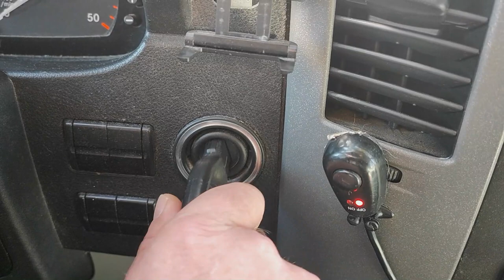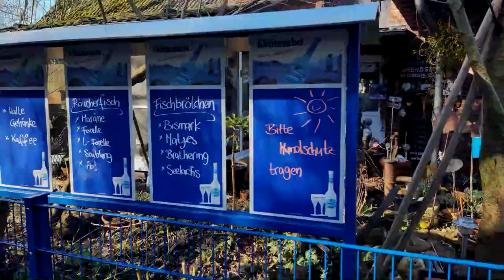Mit dem E-Bike im Winter um den Arendsee. Einfach nur sehr schön!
Auch der Winter hat schöne Tage, um sich auf das Bike zu schwingen und raus in die Natur zu fahren. Was liegt näher als den Arendsee zu umrunden. Es war mein erstes Mal. Traurig aber war, zumal der See (fast) vor meiner Haustür liegt.

Meine Foto und Video Ausstattung:
DJI Osmo Action 3 Adventure-Combo
Xiaomi 11T Pro 5G - Smartphone

Mein Backofen:
Backofen Pardini
Omnia Silikonform

Vanausstattung:
Android-Radio für Sprinter
OBD II-Diagnose und Multifunktionsanzeige
Diesel Standheizung
Dachhaube Turbo Vent
Mobile Trenntoilette Boxio
Dusch-Set 12V
Wechselrichter mit MPPT-Laderegler